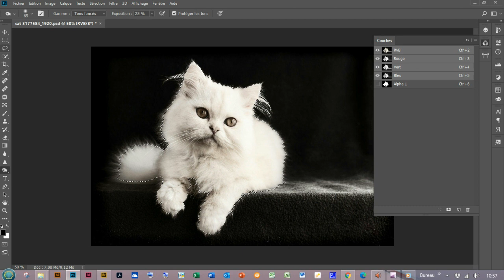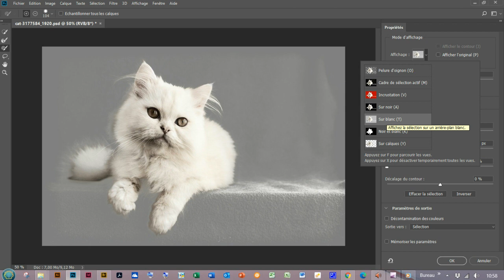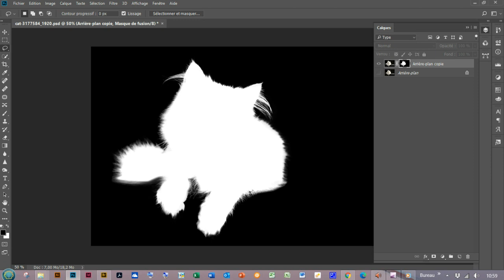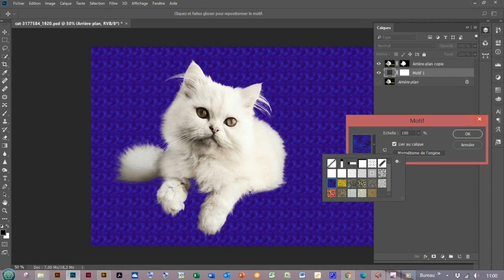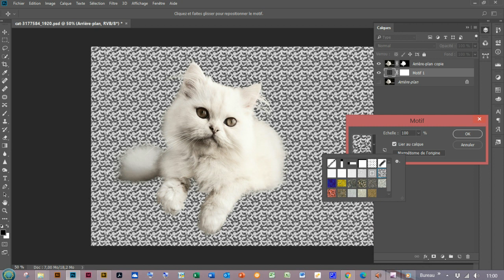Photoshop - sélection par couches2